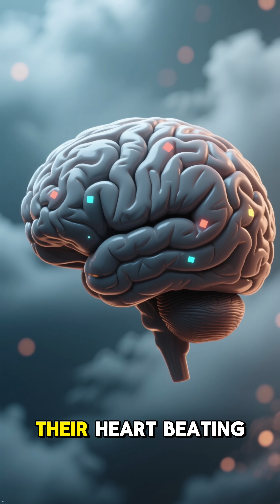Hypothermic Rescue Paradox #1: Why Warming Kills ❄️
A severely hypothermic person is found frozen solid. Rescuers rush to
warm them. But WARMING THEM KILLS THEM. This is Episode 1 of 11: The
deadly science behind the hypothermic rescue paradox.